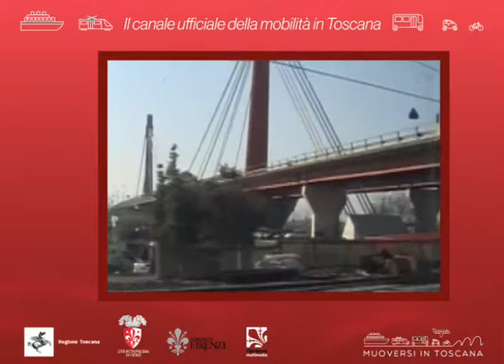Muoversi in Toscana Info - Edizione delle 10 del 10 novembre 2019